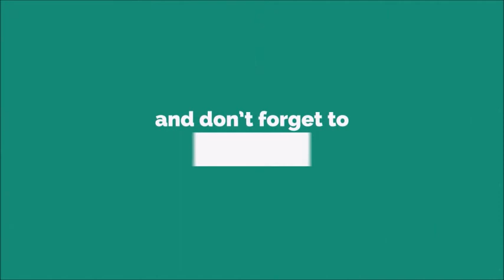Dailog Ringtone [With Free Download Link]